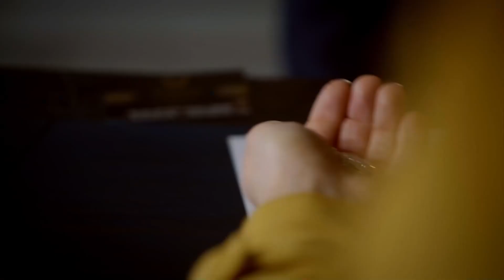Los Verdaderos Amigos Se Revelan En Los Días Malos | Te Amé Una Vez Novela Turca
Los Verdaderos Amigos Se Revelan En Los Días Malos - ESTAMOS CONTIGO JULIDE